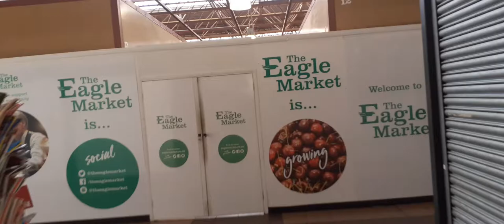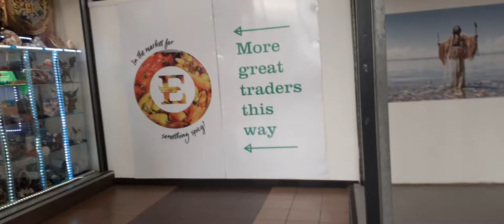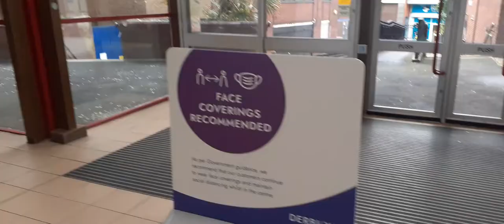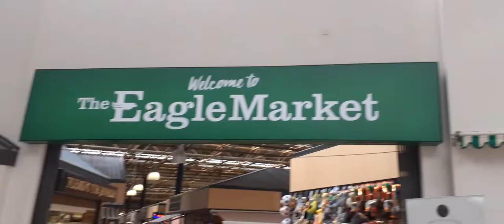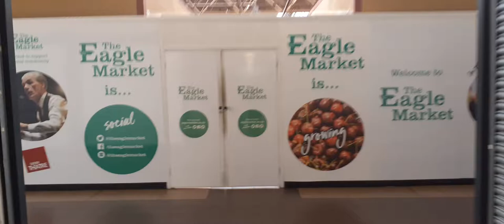Eagle Market and shopping centre